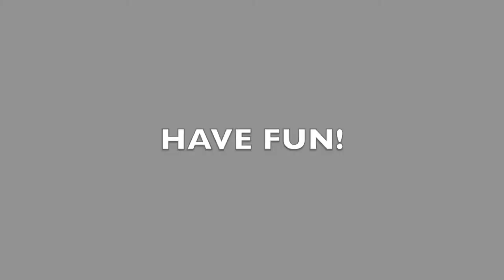Try a Simple Fitness Challenge with Blanca, perfect for kids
Take on a short and simple fitness challenge with Blanca from Camp Jeanne d'Arc